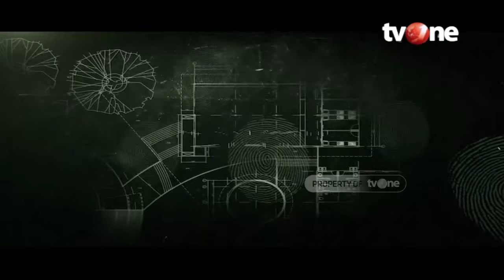Juragan Tumpas di Tangan Karyawan Sebulan | Waspada tvOne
Jakarta, tvOnenews.com - Juragan Tumpas di Tangan Karyawan Sebulan | Waspada tvOne

Aparat Kepolisian Resor Nganjuk, Jawa Timur, berhasil meringkus terduga pelaku pembunuhan seorang pengusaha mebel di Kabupaten Nganjuk, Jawa Timur. Pelaku kasus pembunuhan ini ternyata adalah karyawan korban. Pelaku langsung ditahan.